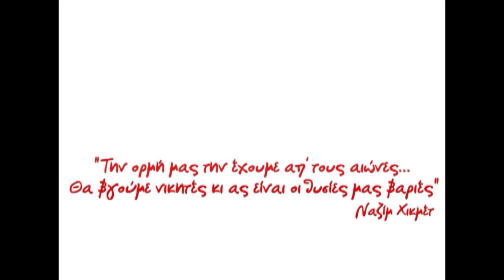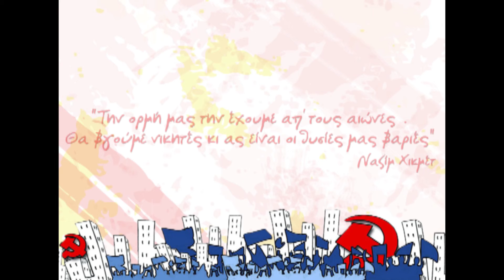Mynima-Hellas.com_Ειδησεις/Φεστιβάλ ΑΕΙ Αττικής της ΚΝΕ 19-20 Ιούνιου 2015 στη ΦΕΠΑ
MynimaHellasWEBtv
- Η Εφημερίδα σου στο Ίντερνετ με ΕΙΔΗΣΕΙΣ όπως είναι από Ελλάδα και τον Κόσμο